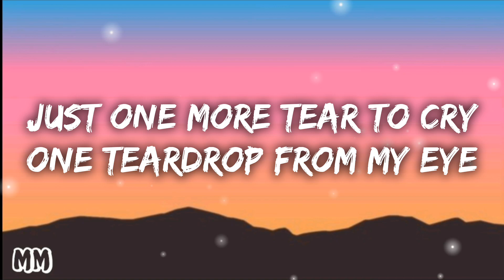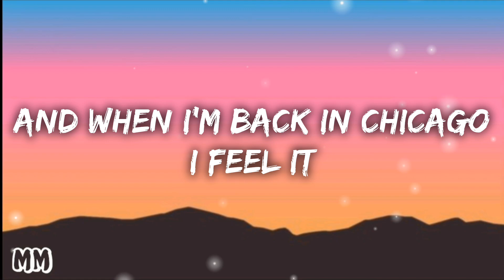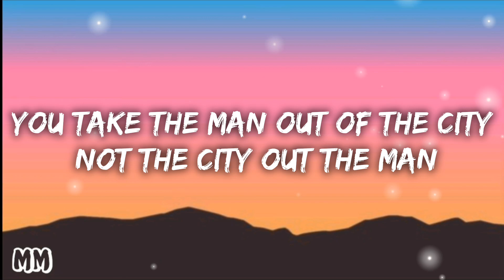Djo - End Of Beginning(Lyric Video)